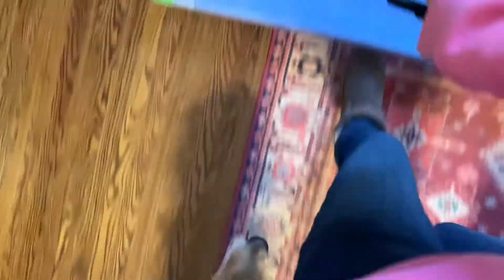Maddie - using obedience practically